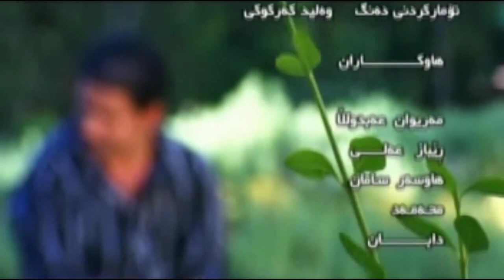Shirwan Abdullah - Bezarm_Clip | شیروان عبدالله - بێزارم